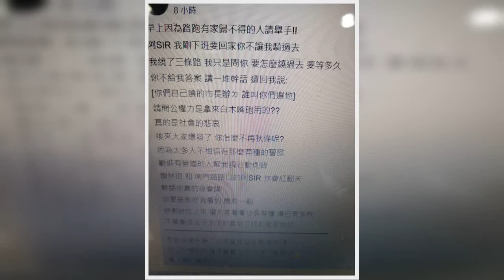✅ 台南市今天舉行古都馬拉松賽，清晨6點多騎機車下班的民眾不滿被困在管制車道中，向警員詢問怎麼回家，竟被回「你們選出的市長辦...